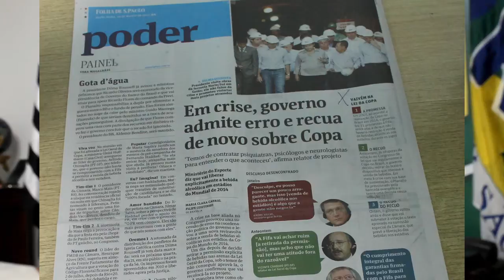Governo de Dilma é errático e problemático afirma Levy Fidelix - PRTB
acesse mais vídeos do Partido Renovador Trabalhista Brasileiro!

conheça mais sobre Levy Fidelix, Presidente Nacional do PRTB

envie suas perguntas à Levy Fidelix